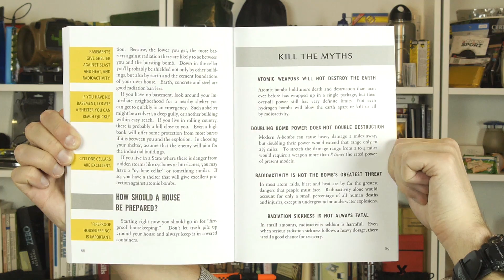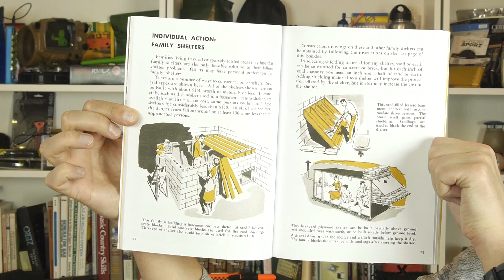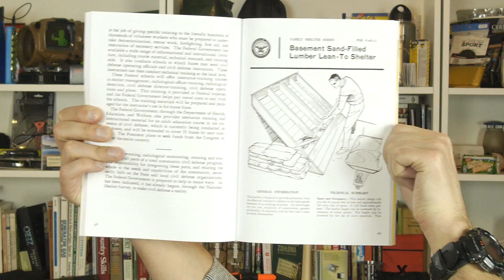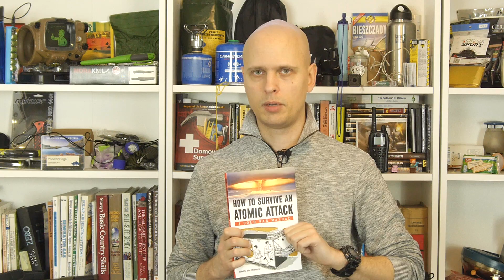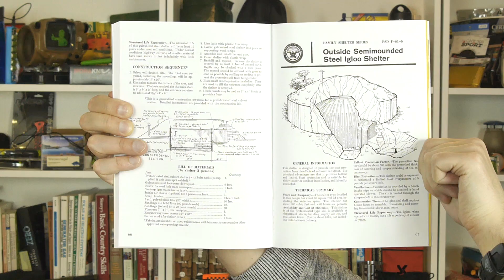Jak przetrwać wojnę atomową -- amerykańskie broszury z zimnej wojny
W niniejszym filmie omawiamy książkę "How to Survive an Atomic Attack - a Cold War Manual", będącą przedrukiem trzech zimnowojennych amerykańskich publikacji na ten temat. Warto się nią zainteresować.

Dotacje w Bitcoin:
18Mk6j2mFcky1vJeiqxrZteEeuhthvRd9